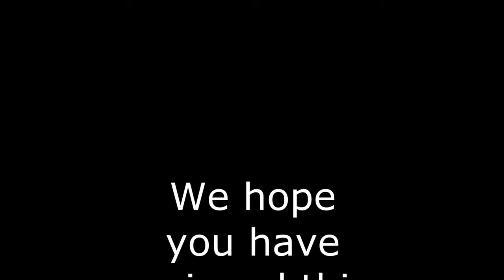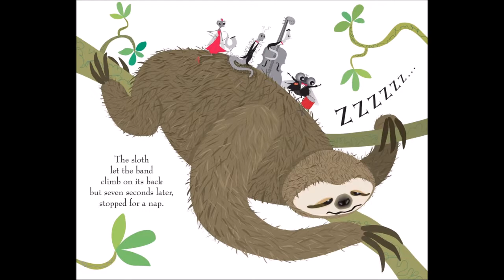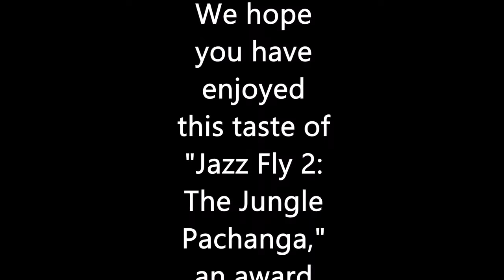The Musaic Kids Show Season 1 Episode 1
Welcome everyone to the wonderful world of Musaic! The Musaic Kids Show will take you on a journey through jazz, music, North America, and South America! Teacher, Ms. Leah Rollins instructs the students on their journey! Show is produced by Creative Women Enterprises  & WGUD-TV Broadcasting.  Screen Writer & Music Director Ms. Leah Rollins, Executive Producer & Director Ms. Shira Stallworth, Filming & Editors: Tim Wall & Hunter Bickham of WGUD-TV The Wave. Narrator: Hunter Bickham (Australian Adventure) , Books: The Jazz Fly  by Matthew Gollub